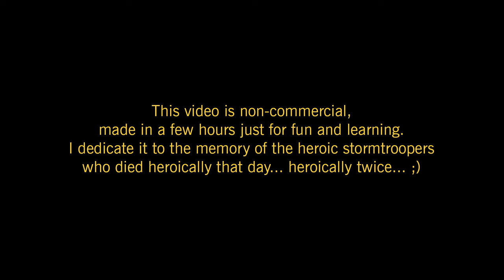Ahsoka: Zombie Troopers Thriller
This video is non-commercial, made in a few hours just for fun and learning. Unreal Engine 5.3 and AE ;)